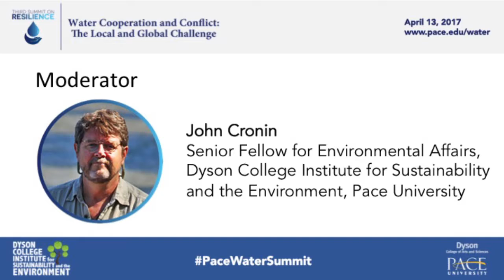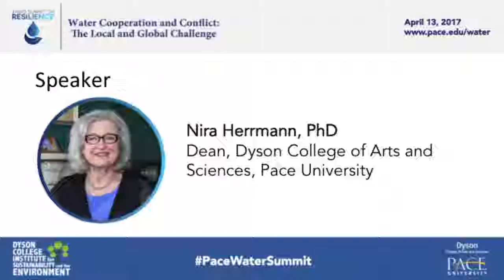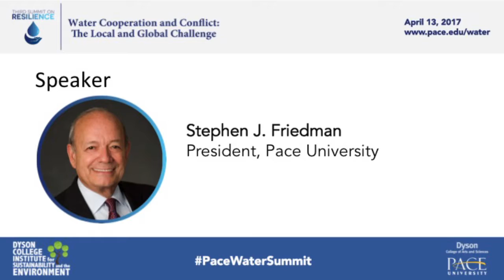Welcome Remarks with Dyson Dean Nira Herrmann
Dean Nira Herrmann introduces President Stephen Friedman for the morning keynote.